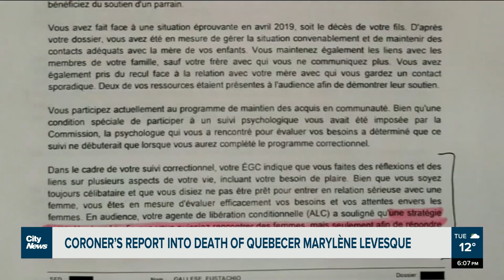Quebec coroner report into death of Marylene Levesque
“This man was violent and dangerous,” says Sandra Wesley, Stella Montreal, after a coroner's report was released on the death of Marylene Levesque. A sex worker who was murdered near Quebec City in 2020. Alyssia Rubertucci reports.